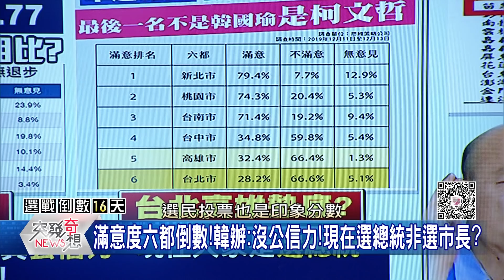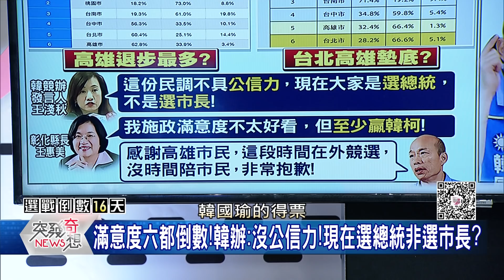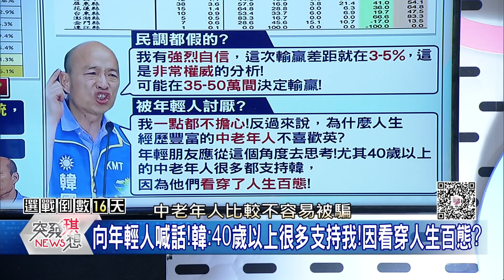精華片段》市政滿意度吊車尾! 韓辦嗆:沒公信力!現在選總統非選市長?【突發琪想】191226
下載【年代電視】APP：
iOS平台：